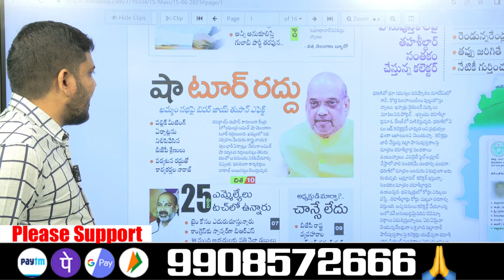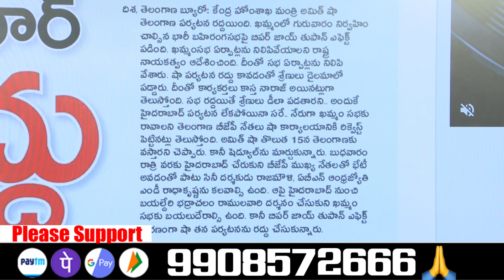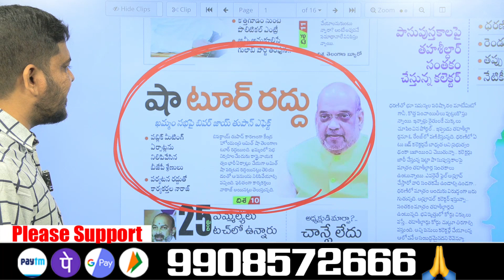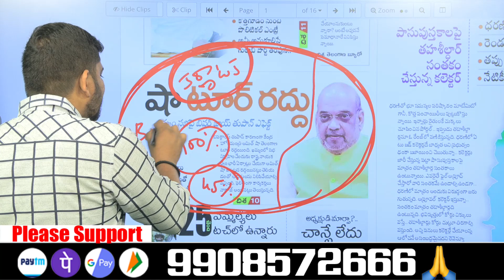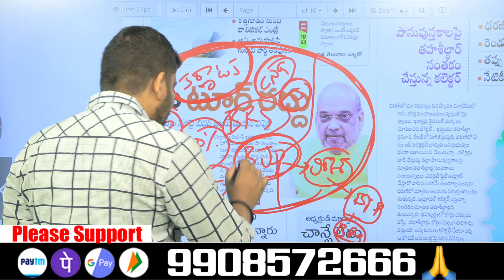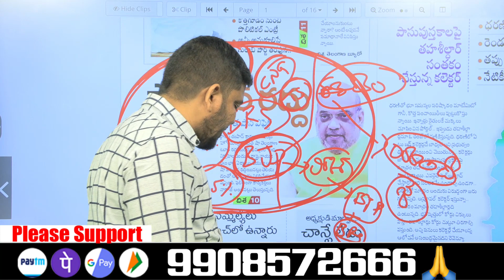అమీషా టూర్ రద్దు కి అసలు కారణం ఏంటో తెలుసా | YR TV Telugu